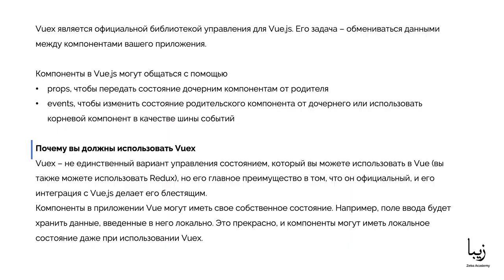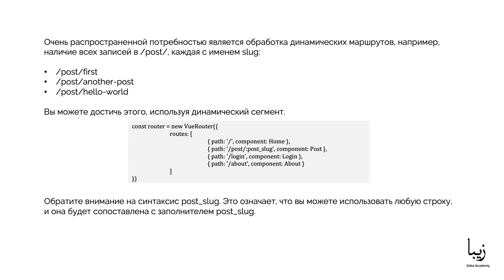Маршрутизация Vue.js, Vuex, Vue Router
🎥 Часть образовательного курса "Vue.js" от Zeba Academy. На курсе вы научитесь:  продвинутым возможностям Vue, Vue-router, Vuex;
создавать SPA-приложения и оптимизировать их.
Также вы узнаете, как работает Webpack и Babel, освоите различные паттерны проектирования и научитесь их применять в для построения сложных приложений на Vue.